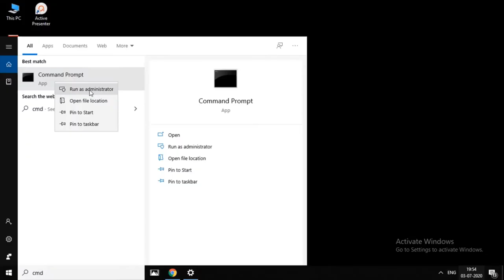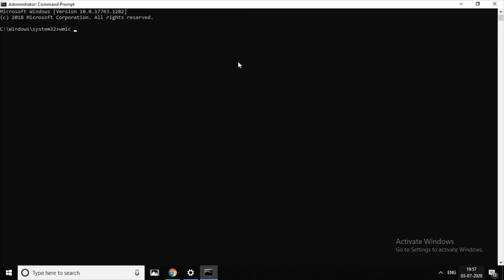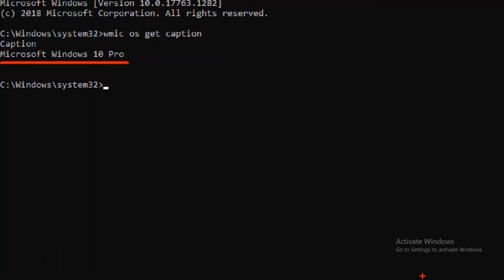CMD : Find the details about Hard Disk and Operating System | Tamil | RAM Solution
I have explained about the How to check Hard Disk and Operating System details using CMD Prompt.

1. computers/ laptops / desktops
2. operating systems-- Windows 10 // Windows 8/8.1 // Windows 7 operating systems.
3.Works for all computer manufactures like Dell / HP/ Acer/  Asus / Toshiba / Lenovo / Samsung.